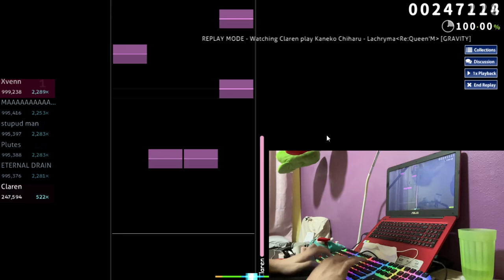LACHRYMA RE:QUEEN'M [GRAVITY] SS 997,121 (316PP) | osu!mania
Finally SS'd! Tfw YouTube does not allow angle brackets T_T